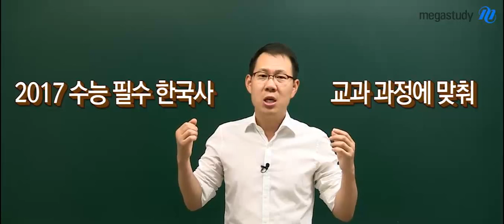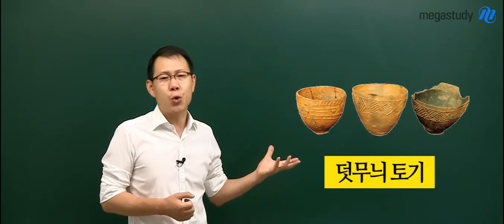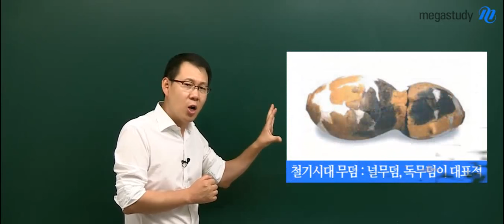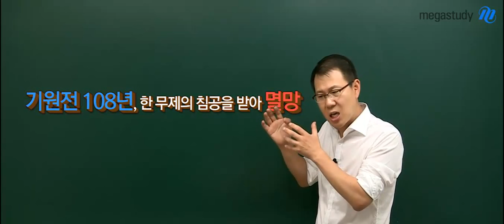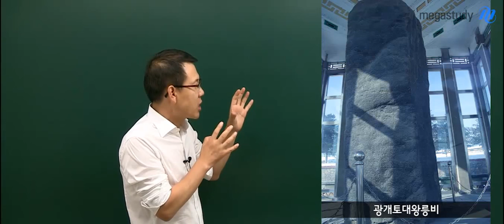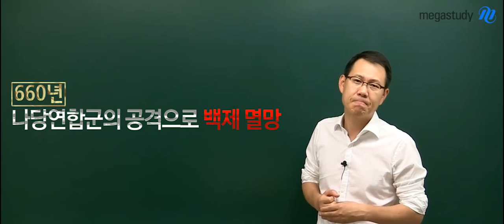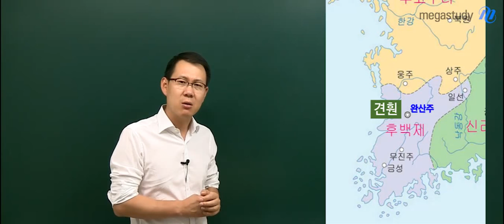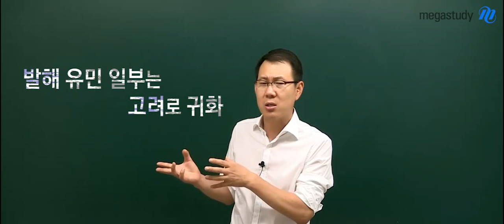[역사전문가 고종훈] 한국사의 기초 ① 우리 역사의 형성과 고대국가의 발전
2017 수능 필수 한국사, 한국사능력검정시험, 공무원 한국사 공통 콘텐츠!
한국사의 기초가 부족하신 분들을 위한 무료 강의입니다.